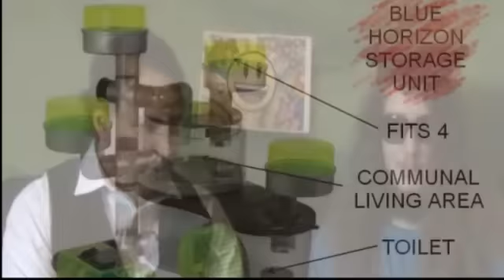Happystan - M'blobnimnabob meets Martin from Blue Horizon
John M'Blobnimnabob tries to make a deal with Martin from Blue Horizon... but will he succeed?

No members of Blue Horizon were harmed in the making of this video... (Martin's death was instant.)